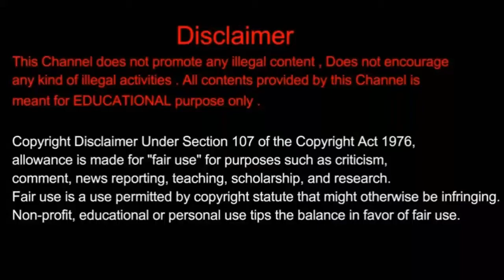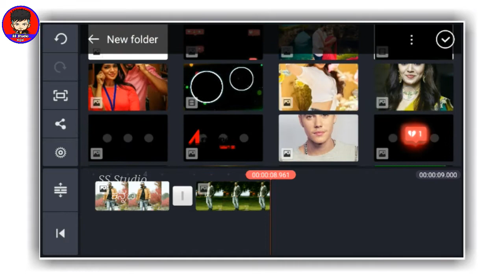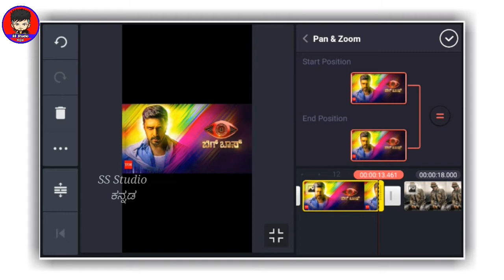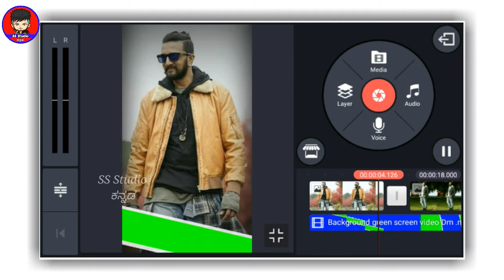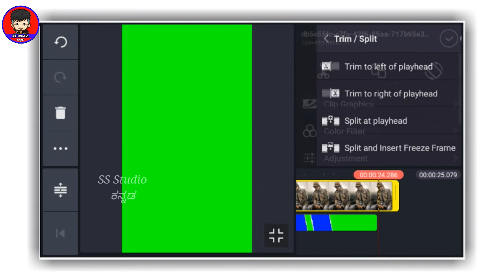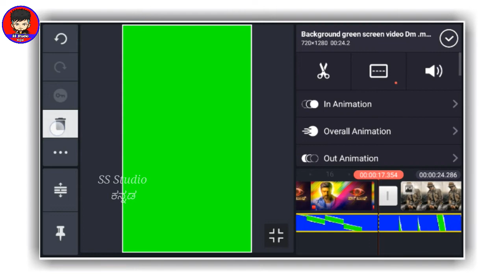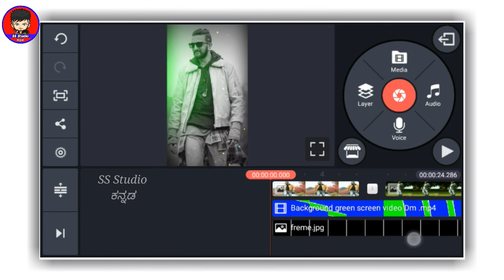Trending Effect Status Video Editing Kannada | Kine Master Status Editing Tutorial Kannada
Trending Effect Status Video Editing Kannada | Kine Master Status Editing Tutorial Kannada | Editing || ಕನ್ನಡದಲ್ಲಿ || New Trending Status Video Editing Tutorial || Kannada Trending Status Video Editing |

SS Studio Kannada

Thankyou for watching